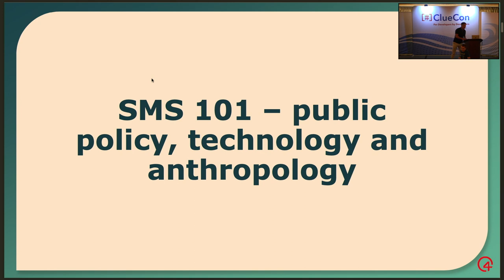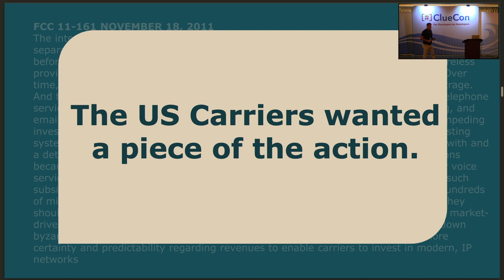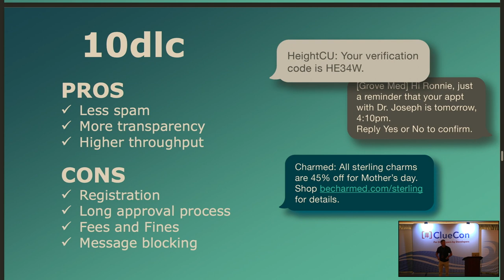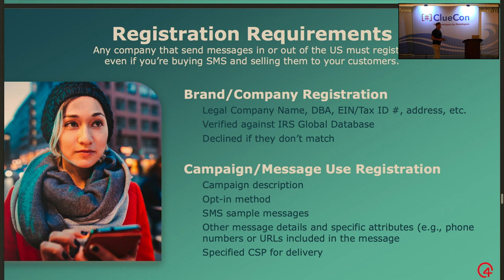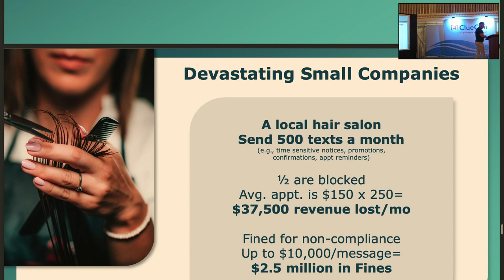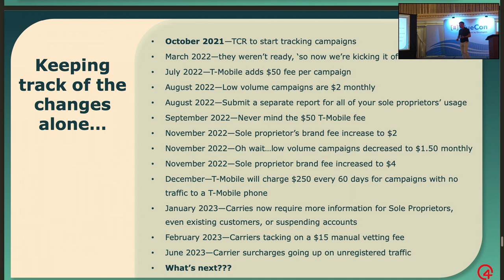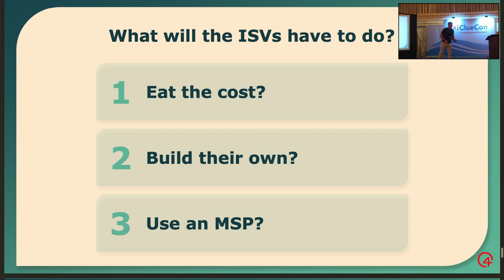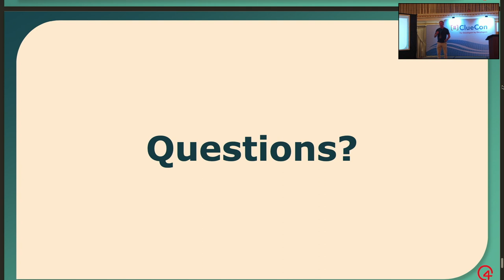ClueCon2023: Tom Sheahan - SMS 101: Public Policy, Technology & Anthropology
Regulations on business texting aren’t slowing down anytime soon but neither is texting. Tom will explore the effects 10DLC regulations and registration have on businesses of all sizes. How one blocked message due to 10DLC regulations can change the course of a small business, and how a large business with thousands of customers will lose money if they aren’t accounting for registration fees, monthly fees, and usage fees of each and everyone of their customers.